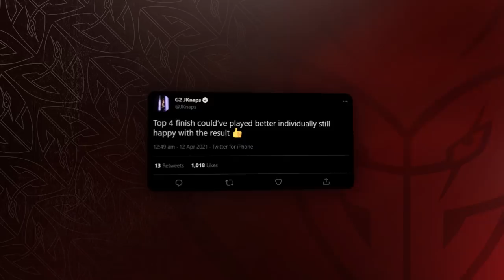Chicago the Elite Sniper | RLCS X Banger Moments #2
IS DREAZ THE NEXT RIZZO?

Chicago, JKnaps and Dreaz took to the field in RLCS X Spring Event 2 in style! After dominating in The Grid, Dreaz showed everyone who's boss and helped carry us to a top 4 finish!